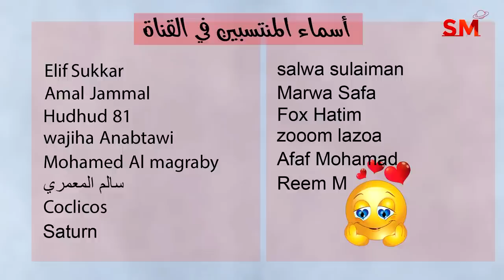الحركة الفلكية المفصلة اليوم الأربعاء 26 نيسان أبريل 2023 سعيد مناع